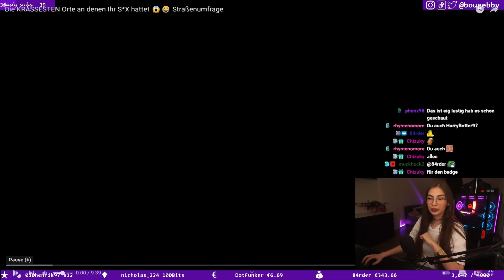Friedhof kann ich nicht! 😂 Verrückte S*XORTE 😨 Reaktion